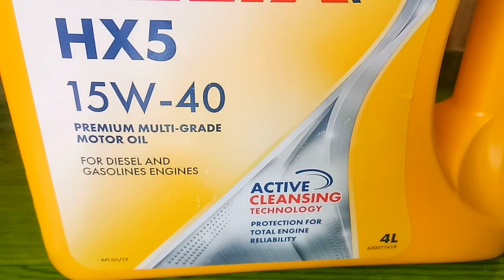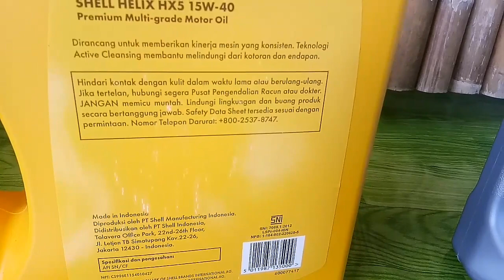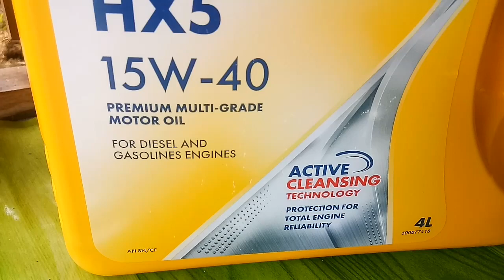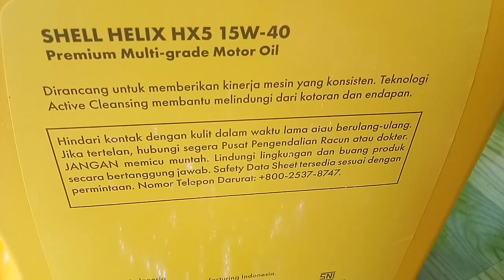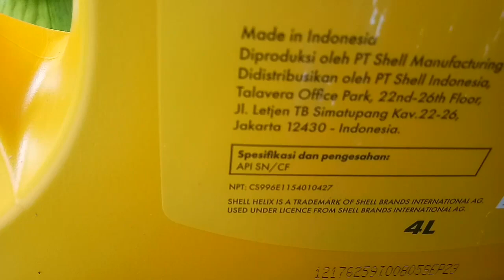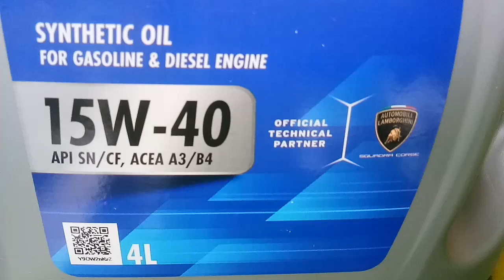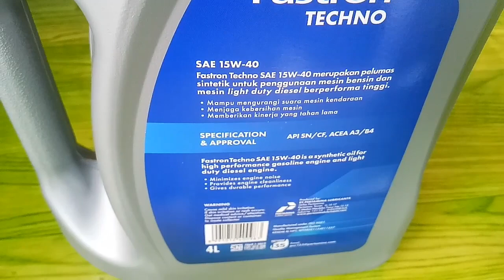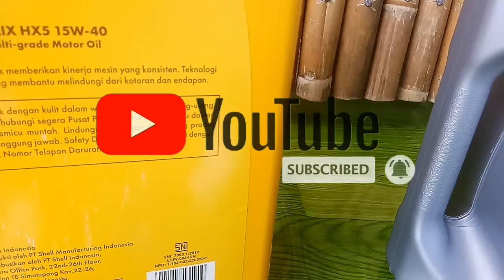Shell HX5 vs Fastron Techno 15W-40 | Oli untuk Mobil Bensin dan Diesel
Vidio kali ini kita akan membandingkan dua jenis oli yang bisa dipakai untuk kendaraan bensin dan juga diesel. Oli yang akan dibahas yaitu Shell hx 5 dan produk terbaru dari pertamina yaitu Fastron techno 15W-40.